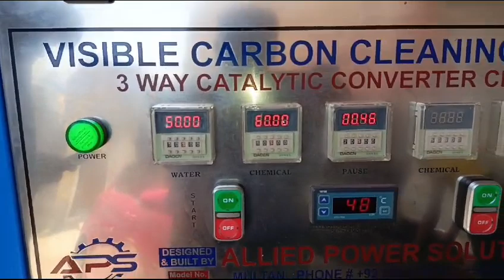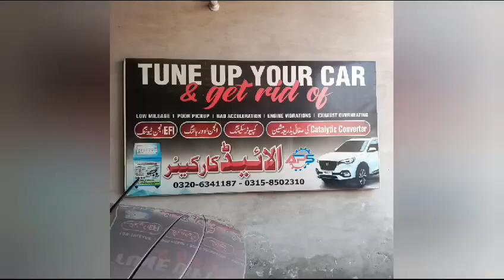Catalytic Cleaning Machine